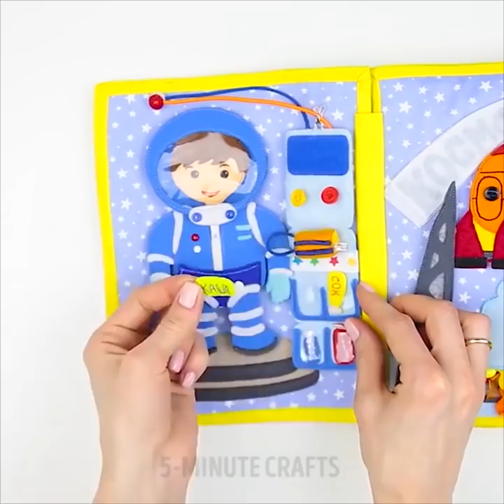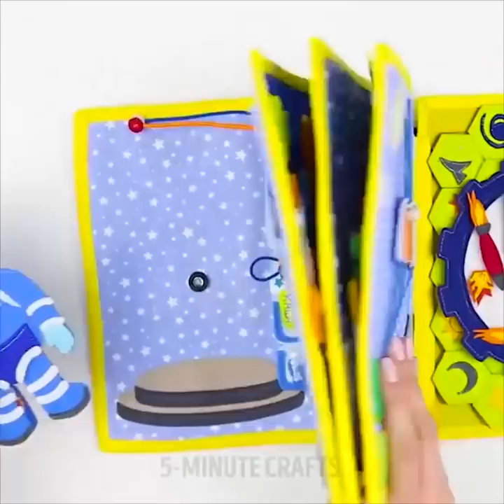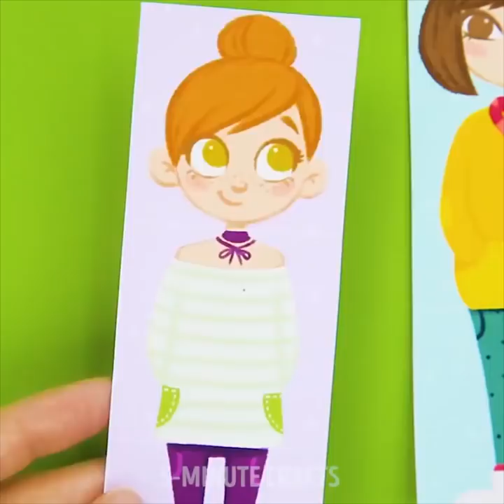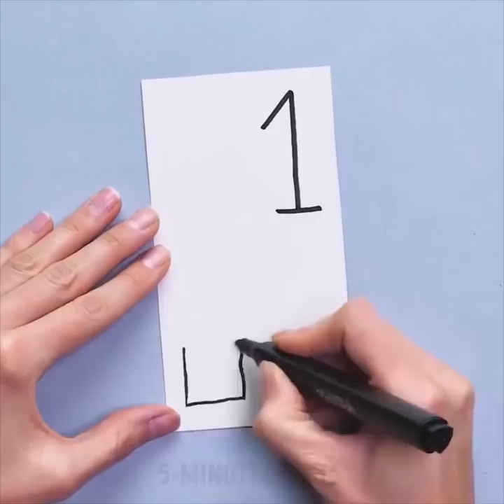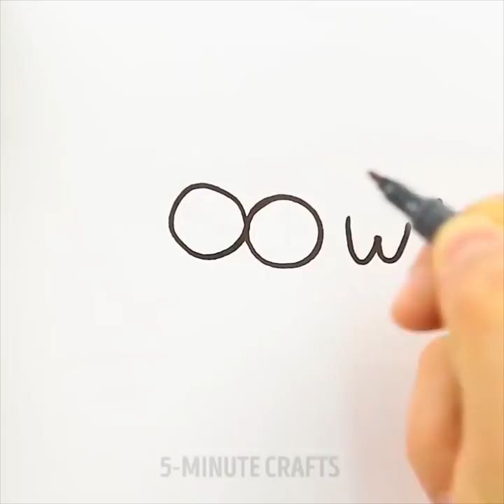18 JUEGOS INFANTILES PARA APRENDER SOBRE EL MUNDO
CÓMO APRENDER DEL MUNDO A TRAVÉS DE JUEGOS

¿Cómo se familiariza un niño con el mundo y descubre las leyes de la vida y el comportamiento social? ¡Así es, con juegos!

Así que aquí está una gran cantidad de juegos y trucos geniales para que los niños aprendan sobre el mundo y toda su diversidad.

En este video, te mostraré 18 increíbles juegos y manualidades. Estos trucos, juegos y manualidades son únicos, creativos y un poco locos. Perfecto para hacer que tu día sea divertido y emocionante.